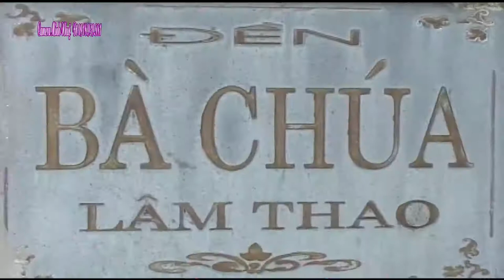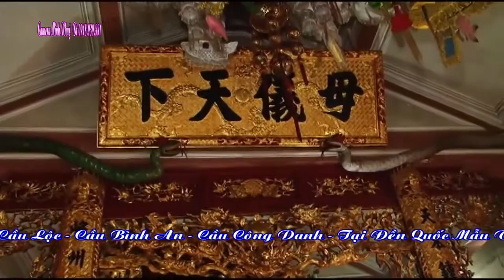gia chua lam thaodong thay tran linh lieu